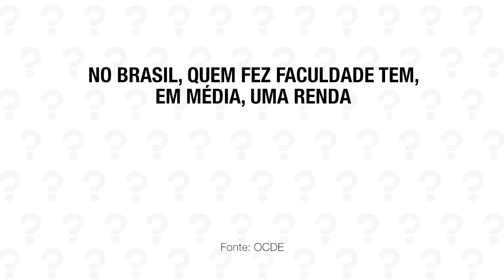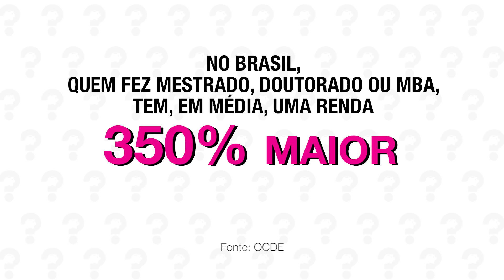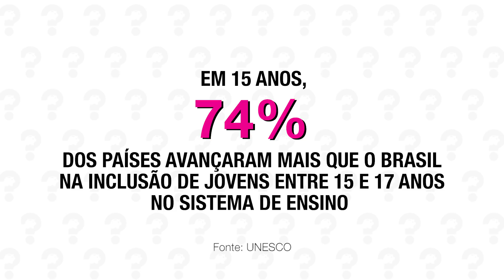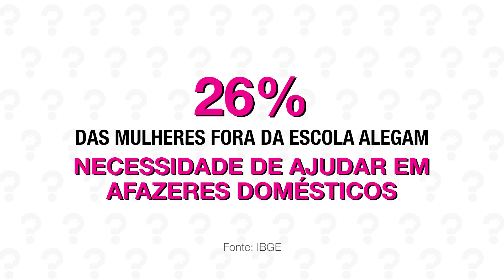Estudar dá dinheiro? | Porque sim não é resposta! #26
Estudar dá dinheiro? Todo mundo tem uma história assim pra contar:
“Pô, fulano podia tá super bem de vida! Podia tá ganhando bem! Podia tá num emprego legal! Pena que não estudou...”  Você já ouviu uma história dessas? Mas, afinal de contas, dá dinheiro mesmo estudar?

+ Investir em educação aumenta a renda?

+ Siga o Por Quê?